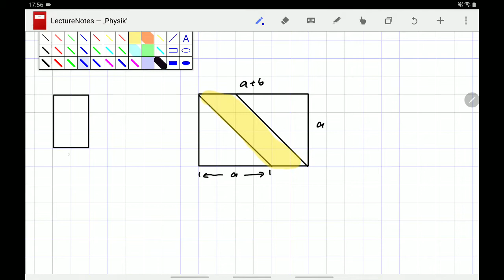Terme mit Flächen aufstellen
Eine Aufgabe wird vorgerechnet